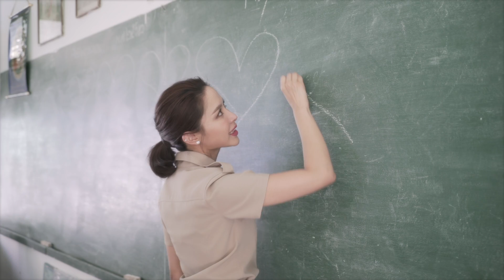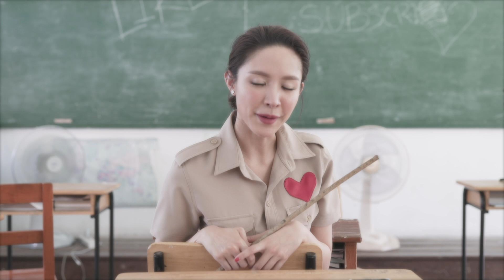เลิกคุยทั้งอำเภอเพื่อเธอคนเดียว - ลิลลี่ cover by Namcha l น้ำชา ชีรณัฐ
เป็นการเอาเพลงแดนซ์ลูกทุ่งมาทำเป็นแนวฟังสบายครั้งแรกของชาเลย ยอมรับว่าคิดหนักมากว่าทำไงให้ฟังเป็นอีกแนว ส่วนตัวต้นฉบับชอบเนื้อหาเพลงนี้นะคะ ฟังแล้วอารมณ์ดี ปนขำๆ เลยอยากนำมาทำให้เป็นอีกฟิว แบบ ฟังแล้วเพ้อๆ เขินๆ อินเลิฟ ^0^ แปลกไปอีกแบบนะคะ อิอิ

ป.ล. ชาอ่านทุกคอมเม้นเลยน้า ชาขอกำลังใจ ฝากกด like กด แชร์ และ กด subscribe กันด้วยนะค้า ขอบคุณค่ะ

Directed by: Natthapong Kamnerdngarm IG: nnatthapk
Camera & VDO Editor: Natthapong Kamnerdngarm IG: nnatthapk